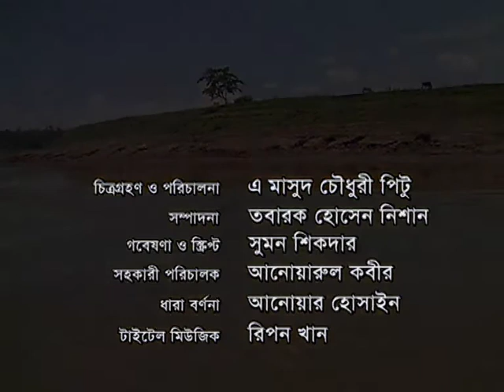SURMA RIVER IN SYLHET | RIVERS OF BANGLADESH | সিলেটের ‘সুরমা নদী’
Surma river derives from the Barak River. Coming from northeast India, the Barak River divides at the Bangladesh border into Surma (northern branch) and Kushiyara river (southern branch). Surma River is one of the major rivers in Bangladesh. As a part of the Surma-Meghna River System, it receives several rivers and streams and passes through many haors. It ends in Kishoreganj District, where Surma and Kushiyara rejoin to form the Meghna River. Length of this flood prone river is about 559 miles. Its average depth is 86 meters and maximum depth is 170 meters.

PANORAMA CREATORS is the owner of this Video Content including video clips, audio clips, text, images and graphics; and protected by copyright laws. Any reproduction or republication of part or all of the contents in any form is explicitly prohibited other than you may download or print to a local hard disk for your personal and non-commercial use only. The content must not be distributed or commercially exploited except with our express written permission. Nor this content is transmitted or stored by you in any other website or other form of electronic retrieval system PANORAMA CREATORS shall not be liable for any direct, consequential, incidental, punitive or indirect damages arising out of access to, use of or inability to use this video, or any errors or omissions in the content thereof. Without prior express written permission from us and from the video sponsors; the names, service marks, trademarks and logos of PANORAMA CREATORS or the sponsors appearing in this video, may not be used in any advertising or publicity, or, otherwise to indicate sponsorship or affiliation with any product or service.

LANGUAGE  |  Bangla